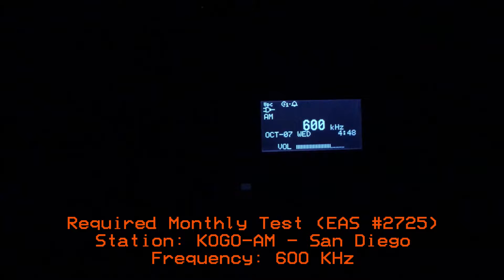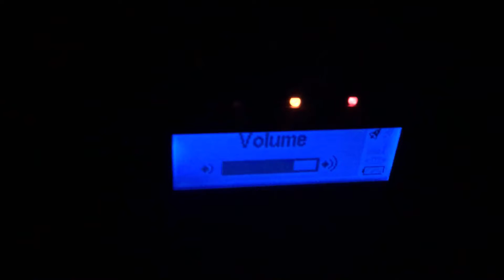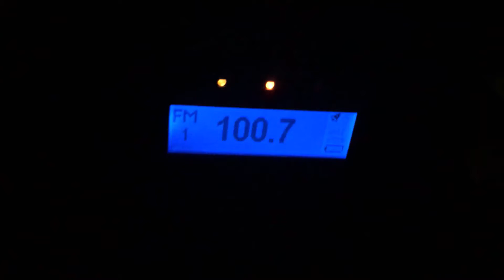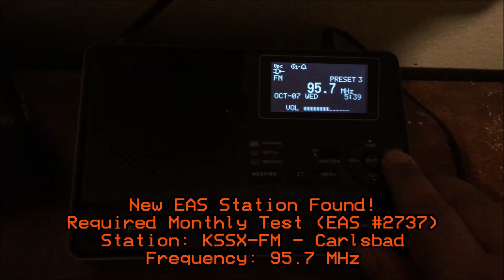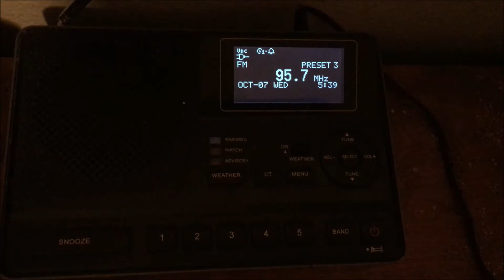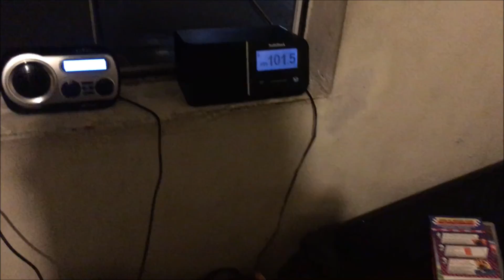San Diego Required Monthly Tests (EAS #2725-2740) 10/7/20